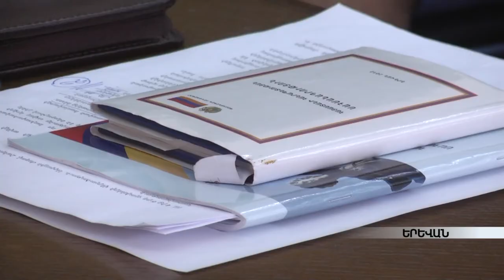Սահմանադրության փոփոխությունների նախագիծը մտավ ԱԺ քառօրյայի օրակարգ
Սահմանադրության փոփոխությունների նախագիծը լսումներից հետո ու քառօրյայից առաջ պետաիրավականում է քննարկվել: